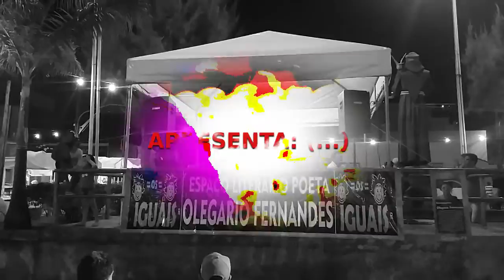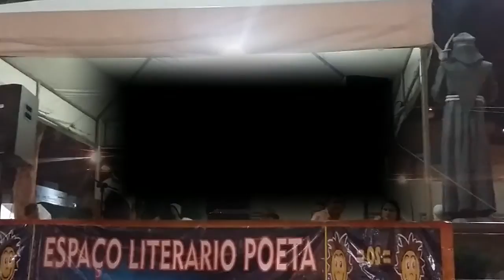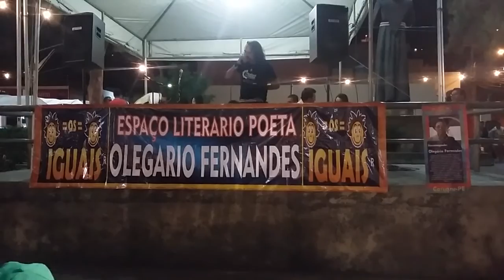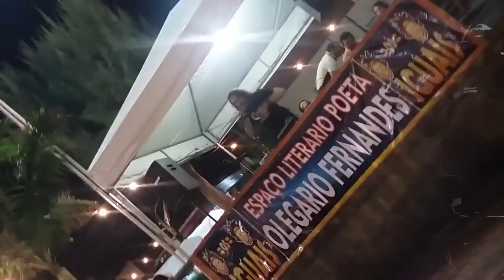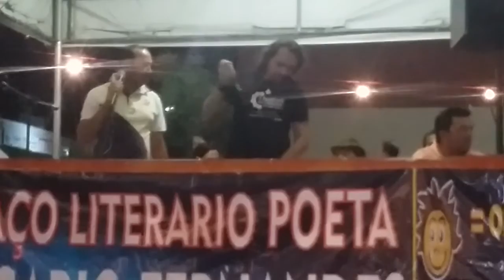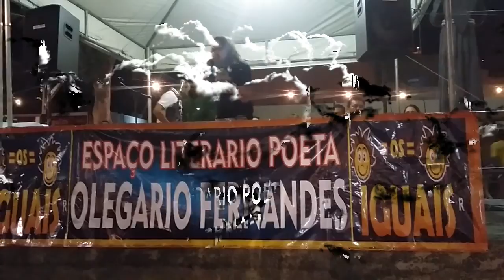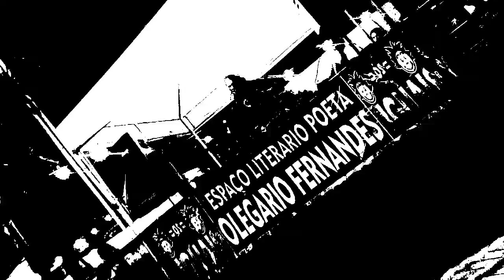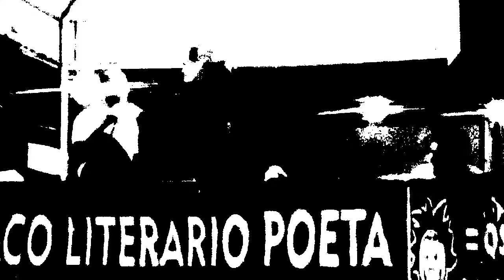Bradock Poeta na 6@ edição dos IGUAIS ( Resistência Poética Caruaru )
Ordem Cultural Do Agreste
( Geração Mandacaru )